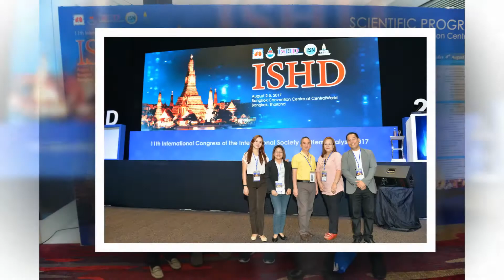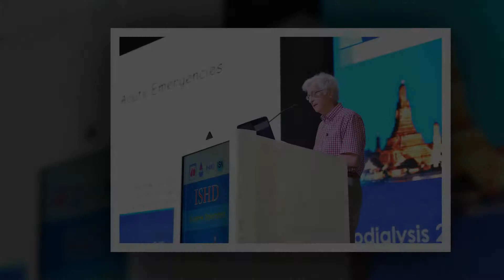ISHD 2017 Closing ceremony - Final